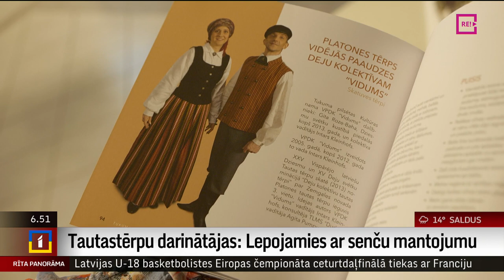Tautastērpu darinātājas: Lepojamies ar senču mantojumu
Viens no neatņemamiem Dziesmu un deju svētku pasākumiem ir “Tautastērpu skate”. Tajā piedalās dāmas un kungi no visas Latvijas.
Ar pieciem tautastērpiem skatē startē arī Tukuma Tautas lietišķās mākslas studijas “Durbe” dāmas, kuras ar lielāko prieku mīl izzināt senču mantojumu un ar lepnumu velk mugurā pašu rokām darinātos tautastērpus. Ar viņām aprunāties devās kolēģis Uldis Birziņš.